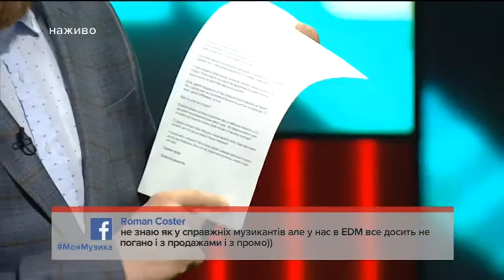M2 Моя Музика. Випуск 10 - 22.02.2017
Гості в студії М2 Моя Музика: директор "Комп Мьюзік" Олег Долинський та Дмитро Шуров (Pianoboy) а також музиканти OLEYNIK | Вадим Олейник. Тема - як продавати музику?